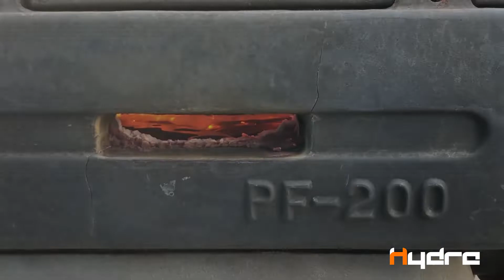Forged in fire - Buzzard - Hydra Knives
The first buzzard prototype was made by the knotty hands of a farrier. He is one of our closest friends and the one of the most experience farriers in Europe.

He learnt to be a farrier in Germany. When he was 18 he decided he wanted to know more about this job, so he packed it all up and travelled to Germany where he stood for more than 5 years learning how to shoe a horse. Right now, he is both respected and known on Europe as one of the few experts on the field.

In one of his many lessons, he learnt how to forge a blade from scratches, when we showed him the first buzzard prototype, a piece of steel with the overall shape; he knew what he had to do. He took his oven, hammer and anvil and started forging the first buzzard.

That is how the first Buzzard was born, from hammering and forged by fire. As you can see the first Buzzard was curve! Buzzard final grinding and sharpening was made by machinery.